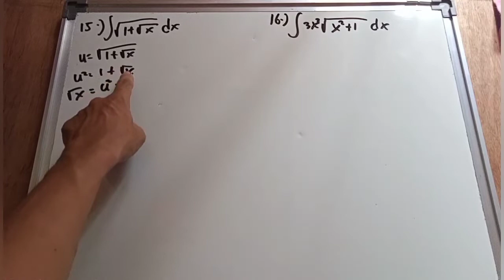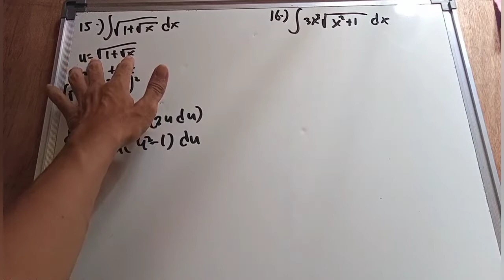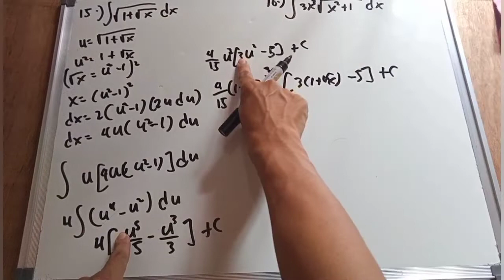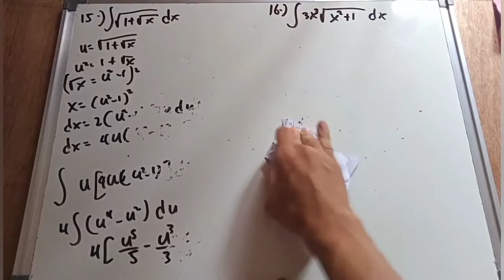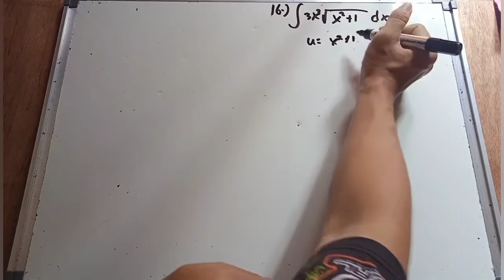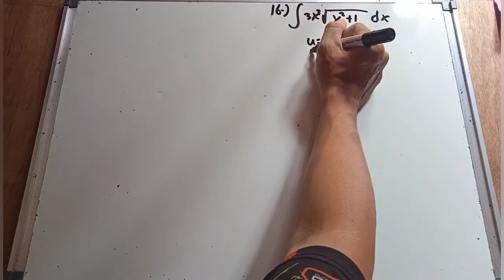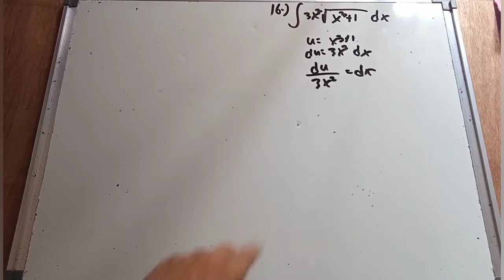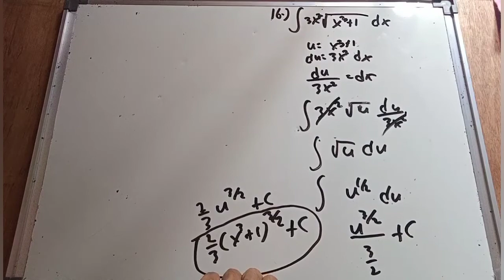Integration of Algebraic substitution part 8/13